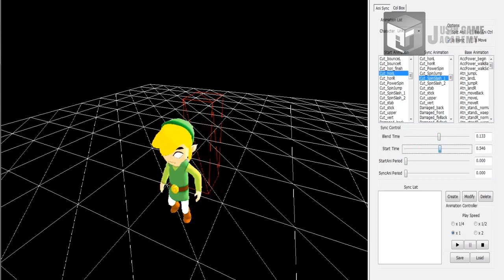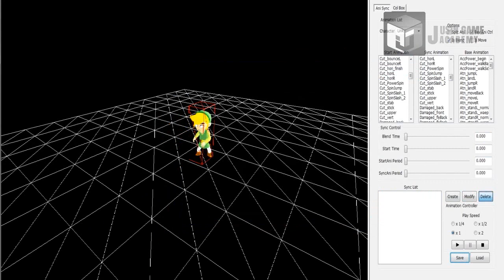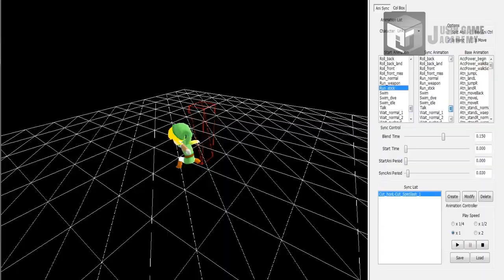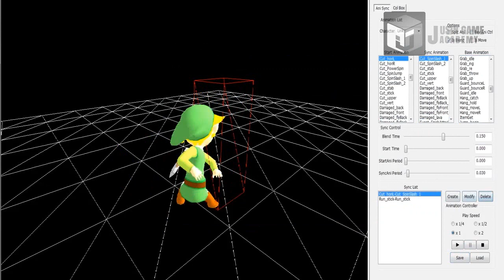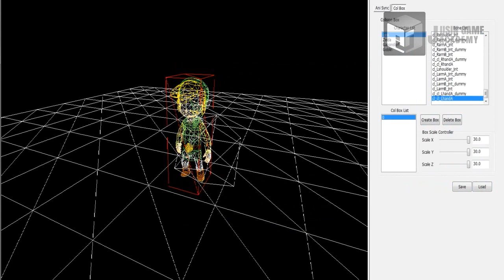[젤다의전설 모작] 쥬신게임아카데미 10개월 차 Direct3D 팀 포트폴리오 졸업 작품 시연회_55기 2조 지일록 윤기천 김희원 이원배 송명호_캐릭터툴